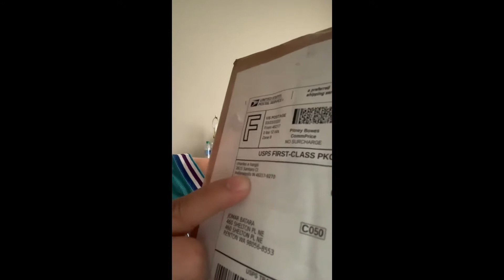Vintage indiana pacers script snapback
Unboxing of vintage indiana pacers double line script 2 tone snapback by sports specialties